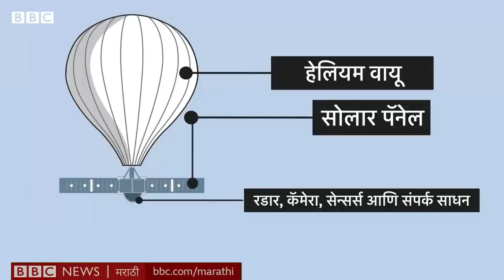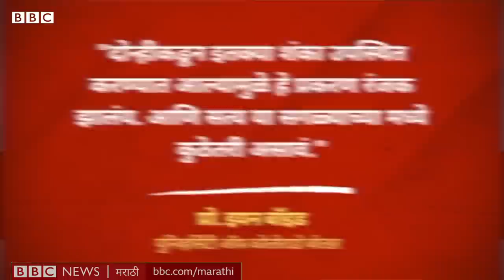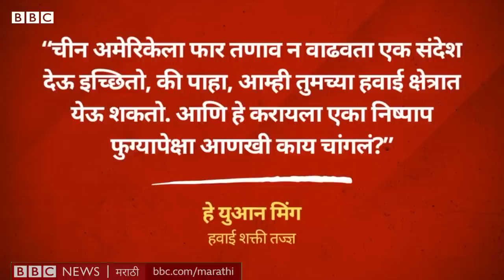US vs China Spy Balloon: Satellite Surveillance ऐवजी Hot Air Balloon का? BBC Marathi सोपी गोष्ट 791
काही दिवसांपूर्वी अमेरिकेच्या आकाशात एक हॉट एअर बलून दिसला. त्यांना वाटलं तो चीनसाठी हेरगिरी करतोय, आणि नंतर त्यांनी तो लक्ष्य करून पाडून टाकला. पण एक प्रश्न पडतो – सॅटलाईटच्या काळात कुणी असा फुगा का वापरेल?
जाणून घेऊ या आजच्या सोपी गोष्टमध्ये.

लेखन - निवेदन : गुलशनकुमार वनकर
एडिटिंग - अरविंद पारेकर
बीबीसी इंडियन स्पोर्ट्सवुमन ऑफ द इयर पुरस्कारासाठी तुम्ही पुढील लिंकवर मत देऊ शकता